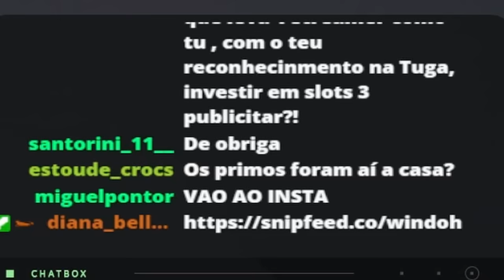Os Primos vieram a Nossa Casa ... | WINDOH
O QUE ACHASTE DO VÍDEO? COMENTA EM BAIXO!
📸Sou mais ativo no IG: @windoh